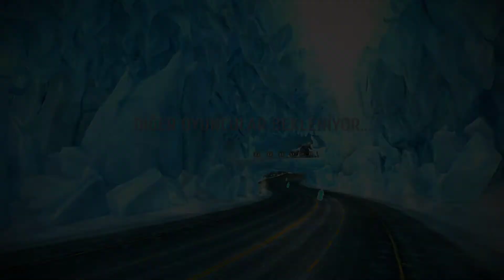Asphalt 8 Gameplay Koenigsegg Jesko Patagonia Multiplayer Event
please&lütfen

like              👍  beğen
comment   💬 yorum yap